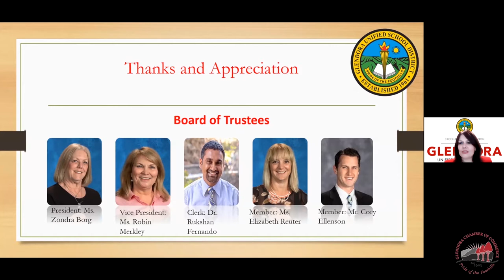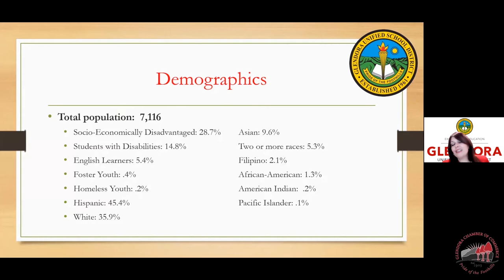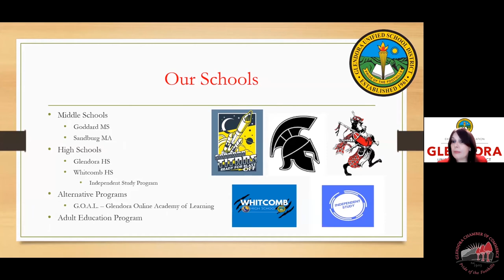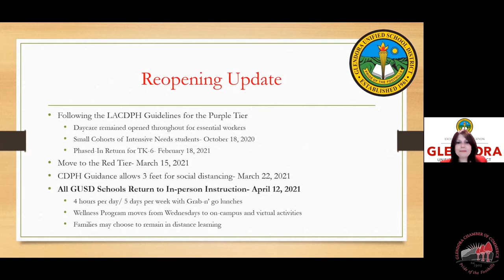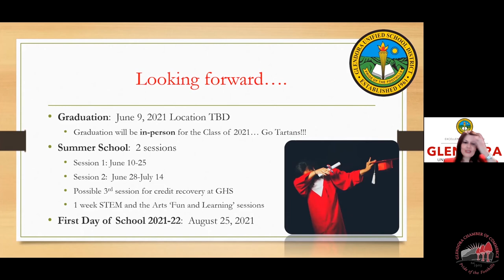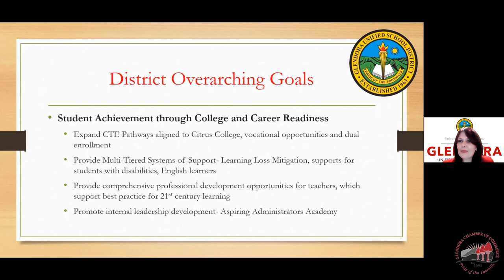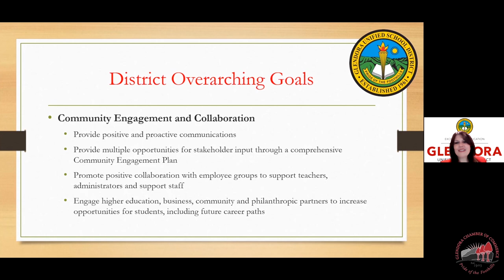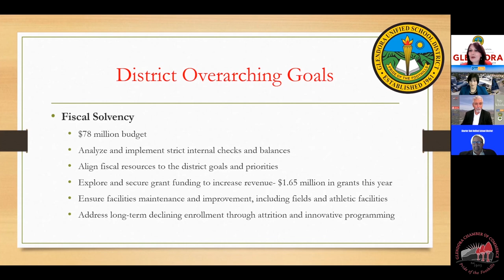Superintendent DeLeon speaks at Glendora State of the Schools webinar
If you missed the Glendora State of the Schools webinar on March 31st, review the video. Dr. DeLeon shares important details and updates about Glendora Unified School District.